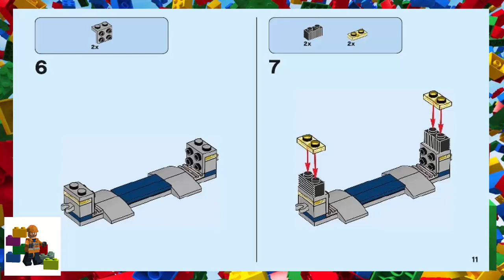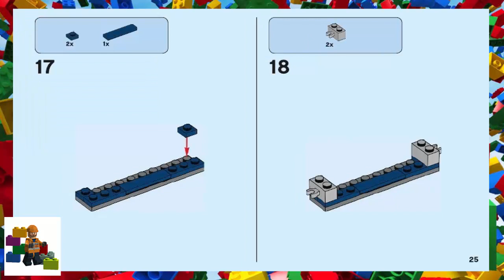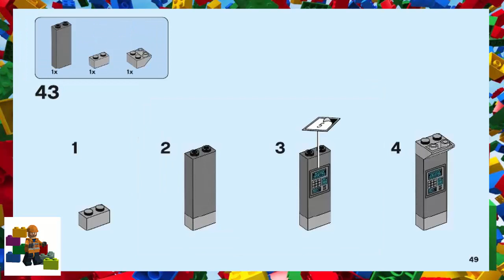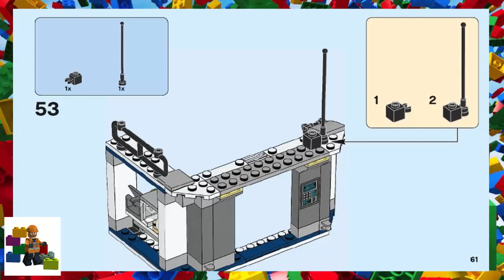LEGO instructions - Jurassic World - 75927 - Stygimoloch Breakout